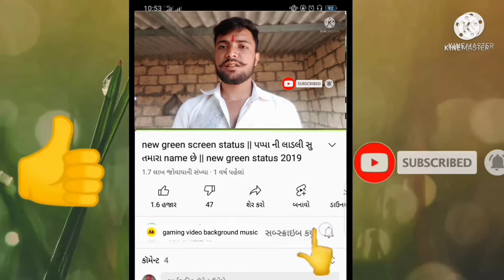🚛 ડમ્પર ટ્રક સિમ્યુલેટર 3D ગેમ Dumper Truck Simulator 3D Game 2022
Dumper Truck
dumper truck simulator 3d game
dump truck simulator android
dump truck simulator on the road
dump truck simulator games
dump truck mod for bus simulator indonesia
bus simulator indonesia new truck mod
bus simulator game
Truck Game
Truck Game
truck games for android

ડમ્પર ટ્રક
 ડમ્પર ટ્રક સિમ્યુલેટર 3d ગેમ
 ડમ્પ ટ્રક સિમ્યુલેટર એન્ડ્રોઇડ
 રસ્તા પર ડમ્પ ટ્રક સિમ્યુલેટર
 ડમ્પ ટ્રક સિમ્યુલેટર ગેમ્સ
 બસ સિમ્યુલેટર ઇન્ડોનેશિયા માટે ડમ્પ ટ્રક મોડ
 બસ સિમ્યુલેટર ઇન્ડોનેશિયા નવો ટ્રક મોડ
 બસ સિમ્યુલેટર ગેમ
 ટ્રક ગેમ
 ટ્રક ગેમ
 એન્ડ્રોઇડ માટે ટ્રક ગેમ્સ
 એન્ડ્રોઇડ મોબાઇલ ફ્રી ડાઉનલોડ માટે ટ્રક ગેમ્સ

डंपर ट्रक
 डम्पर ट्रक सिम्युलेटर 3डी गेम
 डंप ट्रक सिम्युलेटर एंड्रॉइड
 सड़क पर डंप ट्रक सिम्युलेटर
 डंप ट्रक सिम्युलेटर गेम्स
 बस सिम्युलेटर इंडोनेशिया के लिए डंप ट्रक मॉड
 बस सिम्युलेटर इंडोनेशिया नया ट्रक मोड
 बस सिम्युलेटर गेम
 ट्रक गेम
 ट्रक गेम
 एंड्रॉइड के लिए ट्रक गेम
 एंड्रॉइड मोबाइल के लिए ट्रक गेम मुफ्त डाउनलोड

Truk Dumper
 game 3d simulator truk dumper
 simulator truk sampah android
 simulator truk sampah di jalan
 game simulator truk sampah
 mod dump truck untuk bus simulator indonesia
 bus simulator indonesia mod truk baru
 permainan simulator bus
 Permainan Truk
 Permainan Truk
 game truk untuk android
 permainan truk untuk unduhan gratis seluler android